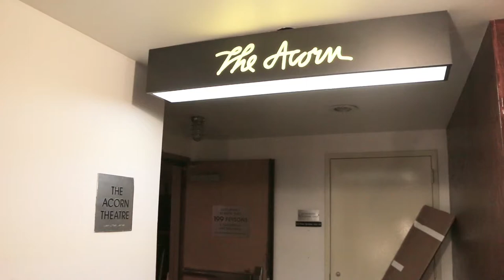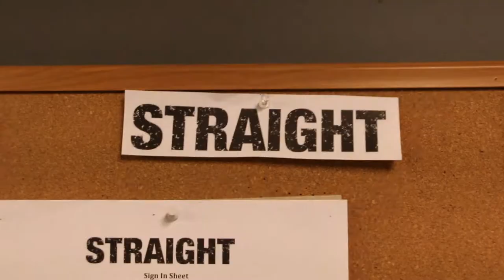On Stage with STRAIGHT!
A behind-the-scenes look at the first day on the STRAIGHT stage at the Acorn Theatre!

Meet Ben. Ben is a 26-year-old investment banker. Ben likes beer, sports, and Emily. And Chris.

Funny, sad, sexy, and surprising, this three-character drama meditates on fidelity, identity, and the moral complex of a generation that prides itself on the pretense of acceptance.

STRAIGHT is a limited engagement beginning performances on February 9th, 2016 through May 8th, 2016.